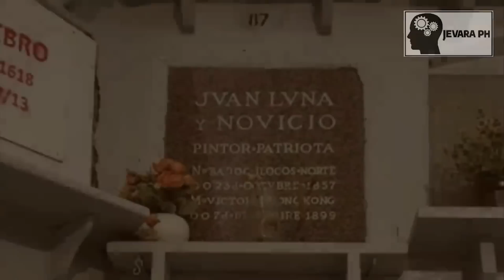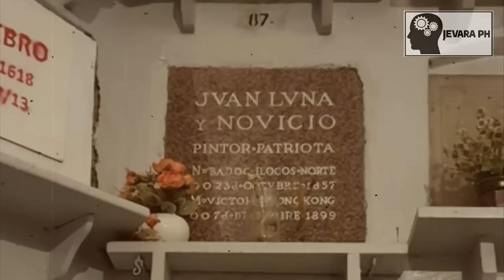🔴 Mga BAGAY na HINDI mo ALAM kay JUAN LUNA | Jevara PH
Pag-usapan natin si JUAN LUNA na kapatid ni HENERAL ANTONIO LUNA. Alamin natin kung bakit nga ba napaslang ni JUAN ang kanyang asawa at biyenan?